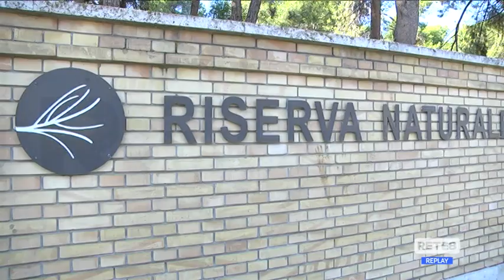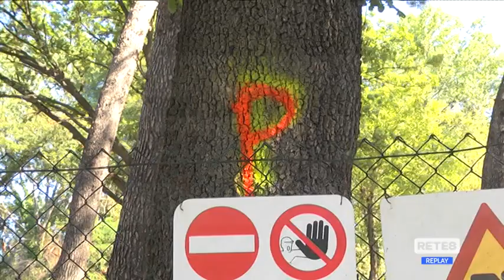Pescara - 46 mila euro per far rinascere la Pineta dannunziana